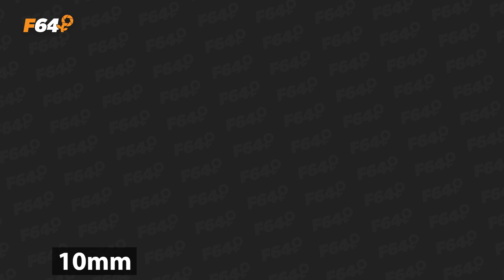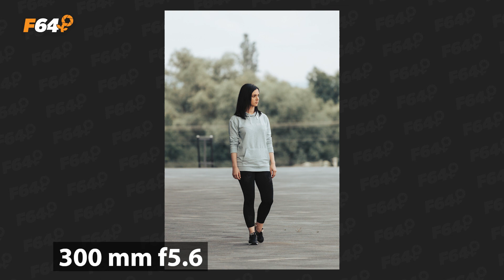3 Obiective cu 3 Focale Diferite!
Focala unui obiectiv influenteaza direct felul in care vor arata fotografiile tale finale! In acest clip vei vedea diferentele dintre un obiectiv wide, unul mediu si unul tele, impreuna cu exemple concrete.